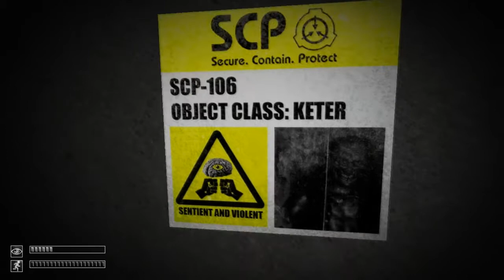TUTORIAL - Cómo contener a SCP-106 (SCP: Containment Breach) [HD 720p]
Like por SCP-106 que solo quería un abrazo.

Este tutorial es muy útil para quienes no lo sabian. Espero les guste.